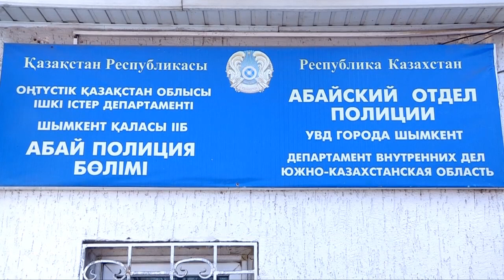В народе эту игру называют "шарик-марик"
В последнее время на многих рынках Шымкента активизировались наперсточники. В народе эту игру называют "шарик-марик", а ушлых парней, обманывающих доверчивых граждан - "лохотронщики". Что мешает пресекать незаконные игры и как ведется борьба с мошенниками.